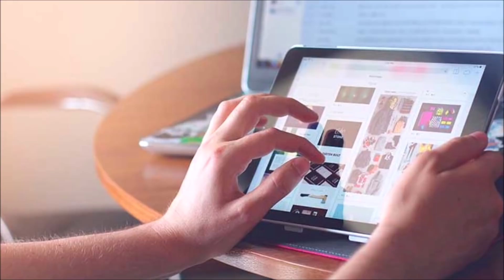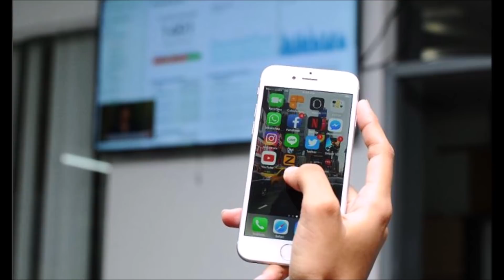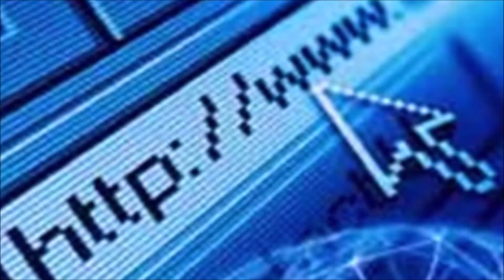LOS 10 PAÍSES LATINOS CON EL INTERNET MÁS LENTO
Los países latinos con el Internet más lento.